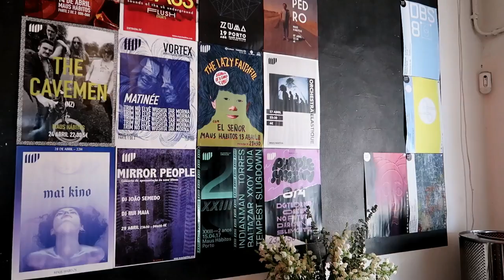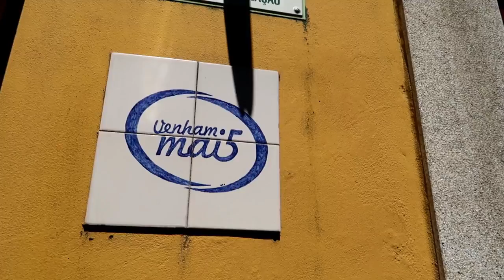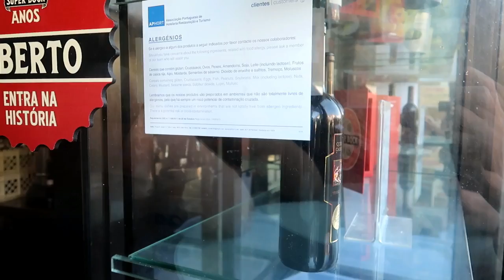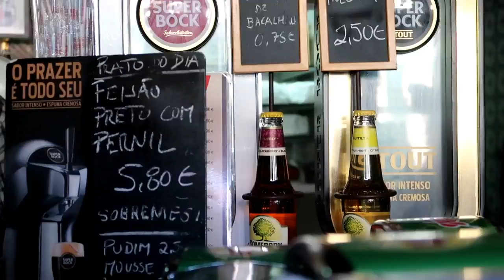#11 - LUGARES PARA COMER NO PORTO - 30 LUGARES NO PORTO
Hoje o papo é sobre uma das melhores coisa da vida: COMER :D
E fizemos o sacrifício de almoçar em 3 diferentes lugares para mostrar pra vocês alguns dos melhores lugares para se comer um bom lanche, vou listar aqui (na ordem em que aparecem no vídeo) os lugares com site pra quem quiser saber mais:

- Maus hábitos:
R. de Passos Manuel 178, 4º Piso- Porto

- Vem mais 5:
R. de Santo Ildefonso, 219 - Porto

- Casa Guedes:
 Praça dos Poveiros 130 - Porto